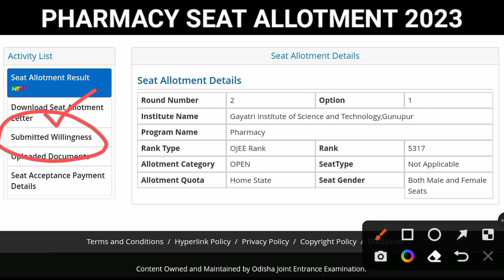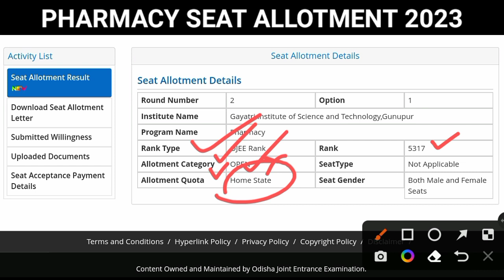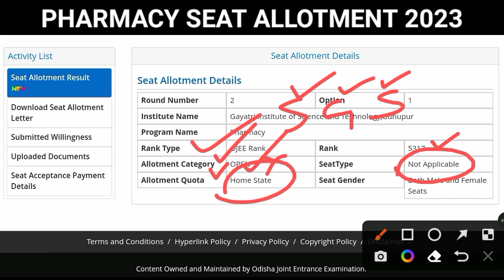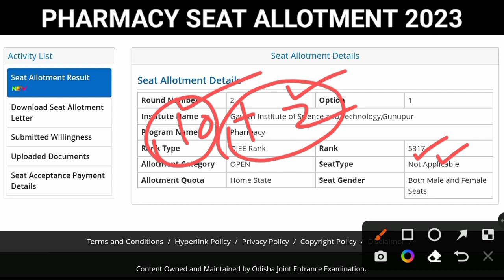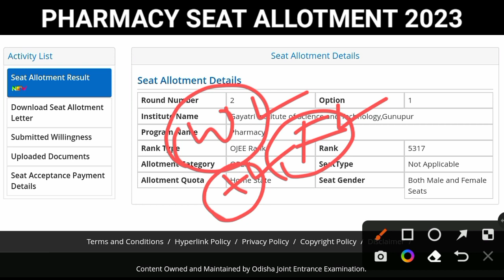OJEE B Pharma & M Pharma 2nd Seat Allotment 2023 । OJEE Pharmacy Counselling Process 2023 ।bpharma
OJEE B Pharma & M Pharma 2nd Seat Allotment 2023 । OJEE Pharmacy Counselling Process 2023 । ojee pharmacy problem and solutions 2023 ।

ଜୟ ଜଗନ୍ନାଥ